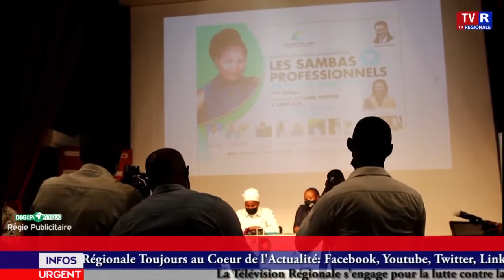Gabon 30 06 2021/POINT DE PRESSE DE LA 7èmes ÉDITION DES SAMBAS PROFESSIONNELS:RIGOBERT SONG ATTENDU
Gabon 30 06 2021 / POINT DE PRESSE DE LA 7èmes ÉDITION DES SAMBAS PROFESSIONNELS: RIGOBERT SONG ATTENDU A LIBREVILLE